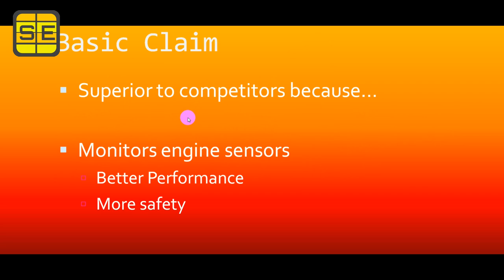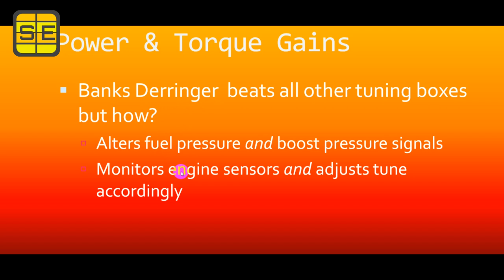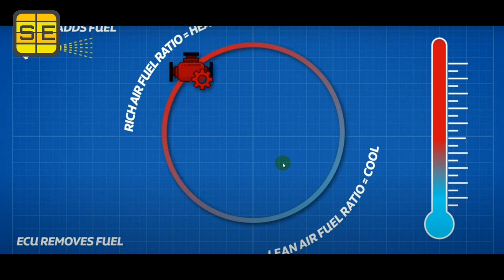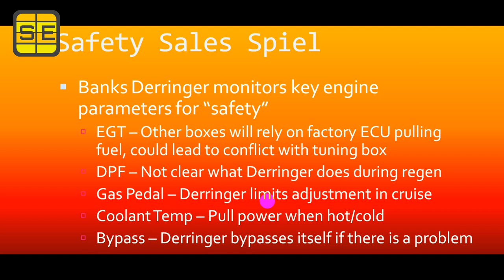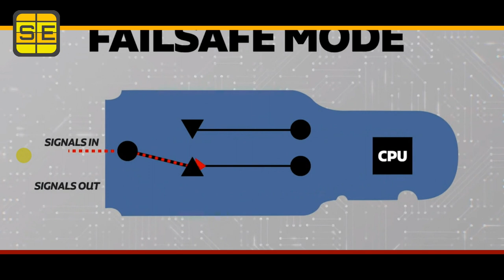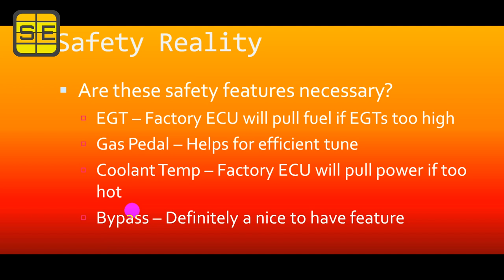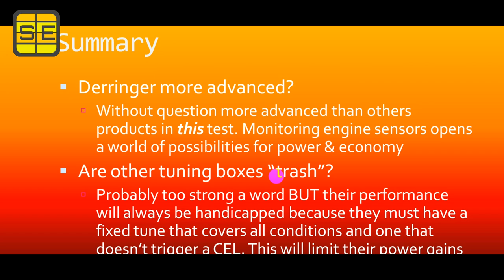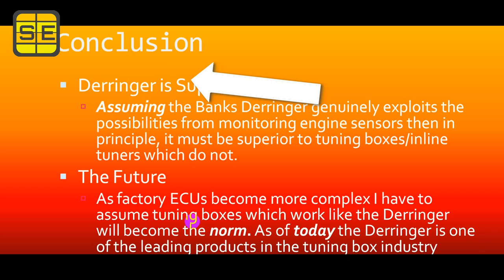Banks Derringer vs AFE vs AG vs TS Performance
Can the features of the Banks Derringer give the claimed benefits? Banks Power made a video comparing their Derringer tuning box/inline tuner against products from AFE, AG, TS Performance and Stealth. Here is my opinion of the Bank's claims.

Time Stamps (Click the time to go to that part of the video)
0:00 Banks video Intro. Very harsh, is it fair?
0:52 Can the features give the alleged benefits?
1:22 Dyno graph comparisons
2:40 The safety sales spiel
3:04 Tuning box fighting the stock ECU
3:50 Claimed "safety" features
4:50 Are the "safety" claims justified?
7:15 Safety summary. Features probably more related to performance and fuel economy rather than safety in my opinion.
8:22 Is the Derringer more advanced than the others?
8:42 Are the AFE, AG and TS Performance tuning boxes "trash"?
9:07 Is the Derringer superior?
9:28 The future of tuning boxes/inline tuners
10:08 Summary. I think "trash" is unnecessarily harsh. Advanced vs basic probably fairer.